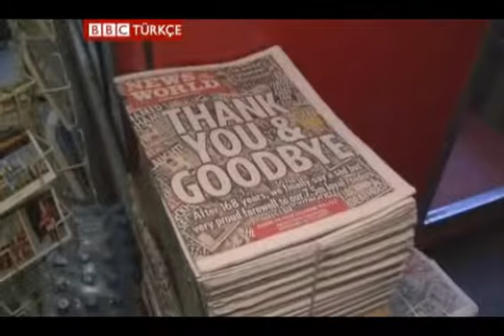'Murdoch'la gizli anlaşma yok'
İngiltere'de medya siyaset ilişkilerinin sorgulandığı komisyonda Başbakan Cameron da ifade verdi, 'Artık medya ile siyaset arasına mesafe koymalıyız' dedi.